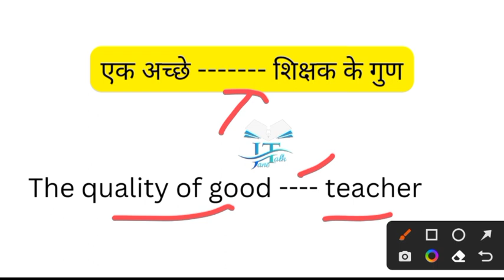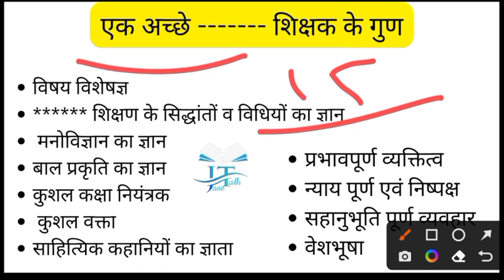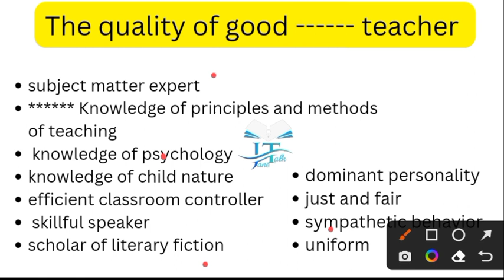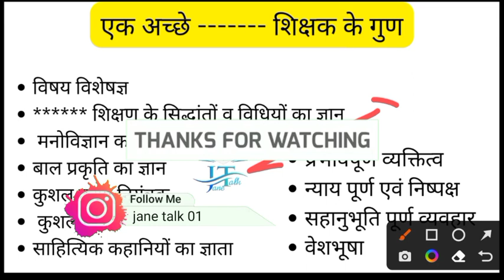एक आदर्श शिक्षक के गुण quality of an ideal teacher by jane talk किसी भी विषय के लिए for any subjects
Download PDF